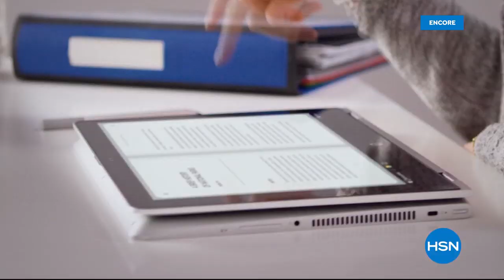HSN | Kitchen Gifts featuring Chef Wolfgang Puck 12.17.2019 - 04 AM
Discover holiday entertaining and easy gift-giving with kitchen gadgets featuring Chef Wolfgang Puck.